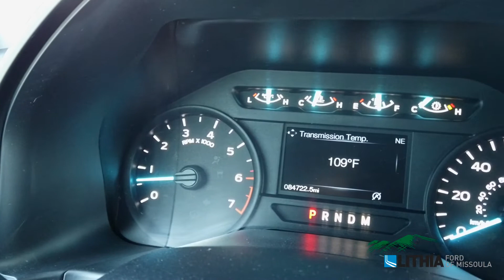2018 Ford F-150 XL - 1FTEX1EP1JKC42931